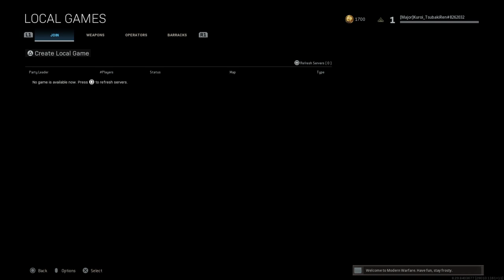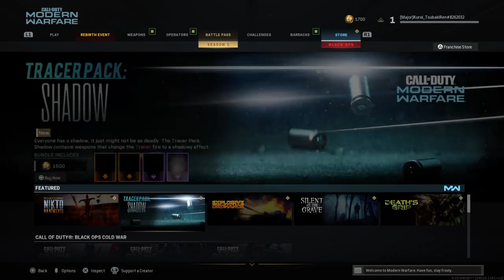R Kat Twitch Highlight: What Is Even Happening!! XD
Running around either getting shot or dying!!